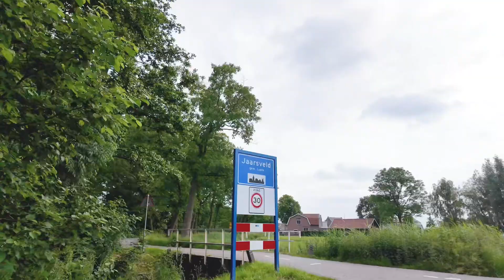Rondje Jaarsveld langs de Lek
Rondje lopen met de hond langs de Lek bij Jaarsveld